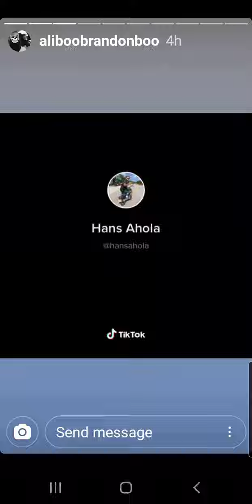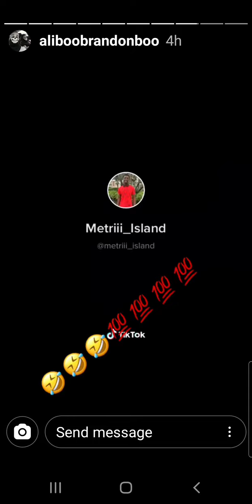PNO IG CLAM BAKED THE SHIT OUT OF HIS WHIP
PNO IG